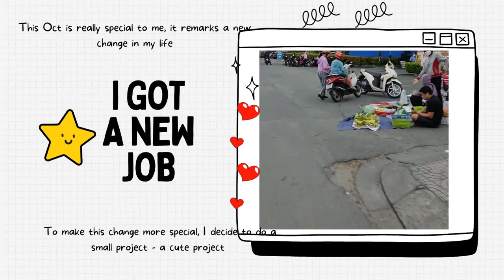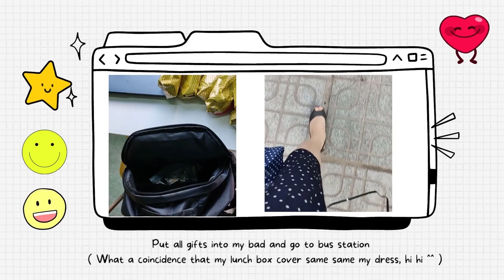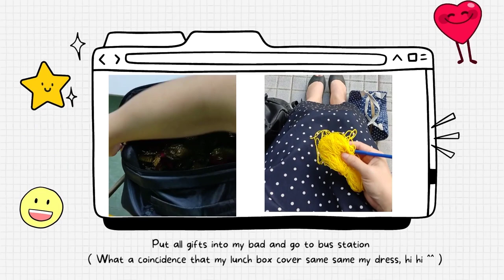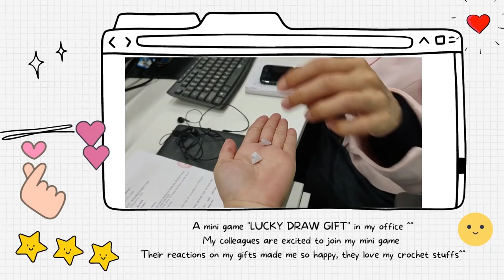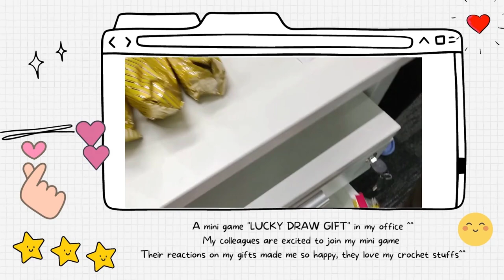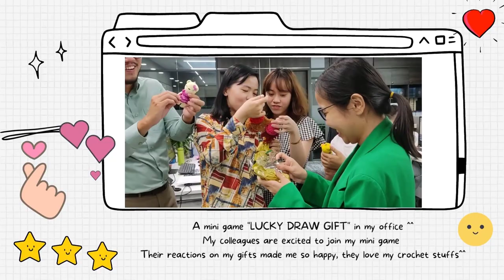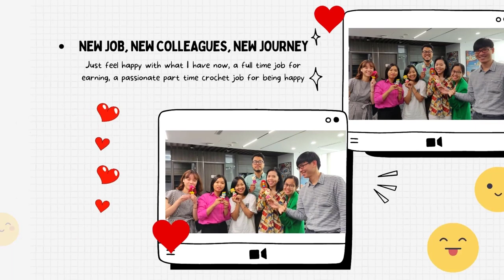Vlog #1 A part time crocheter's life